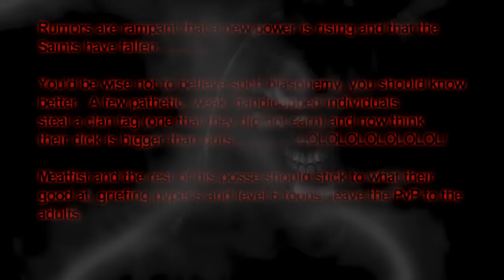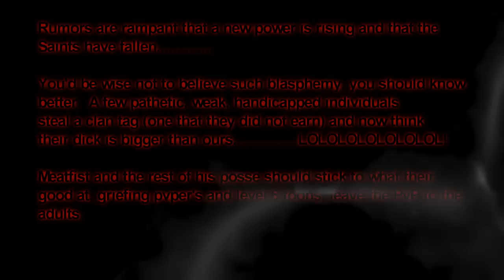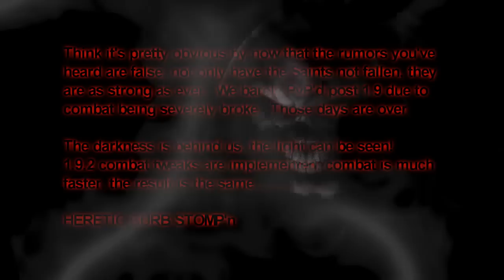Fallen Earth PvP - Heretic Curb Stomp III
UMG!